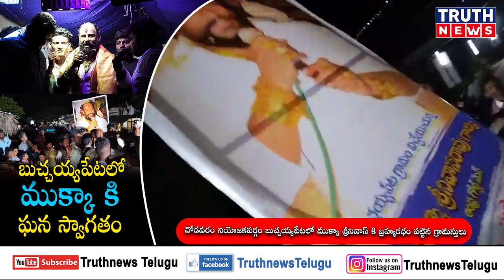చోడవరం నియోజకవర్గం బుచ్చయ్యపేటలో ముక్కా శ్రీనివాస్ కి బ్రహ్మరధం పట్టిన గ్రామస్తులు..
@truthnewstelugu చోడవరం నియోజకవర్గం బుచ్చయ్యపేటలో ముక్కా శ్రీనివాస్ కి బ్రహ్మరధం పట్టిన గ్రామస్తులు..